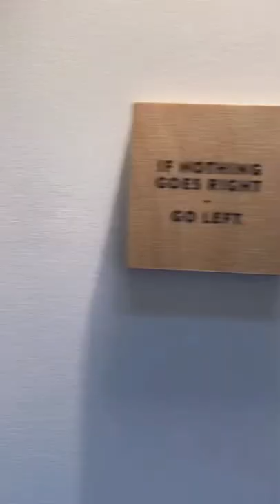The Yurt Retreat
The yurt retreat birdhouse🌳🦉what an amazing place to stay.